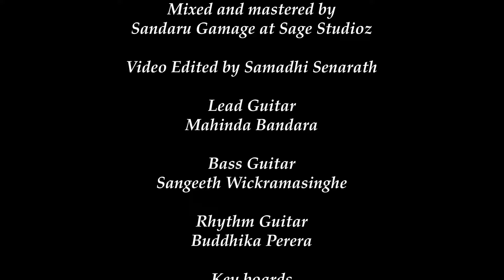Pura Sandak Se | Danushka Sewwandi | official MV | Music by Darshana Wickramatunga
පුර සඳක් සේ වසත් සිහිනය
යලිත් නැග එයි නිවී යයි
ඔබේ උණුසුම රැයේ ඝණදුර
මැදින් එයි ඉදුරන් දැවෙයි
මියෙන්නට පෙර එක වතාවක්
සොඳුර නුඹ හමුවිය යුතුයි

දෑත් පටලා ළඟින් හිඳගෙන
ඈත ක්ෂිතිජය දෙස බලා
දැවෙන මළහිරු ගිලෙන සයුරට
නිහඩවී සුසුමක් හෙලා
යලිත් වෙන්වී යා යුතුයි
ඒත් නුඹ හමුවිය යුතුයි

හිස හොවා ඒ පුළුල් උරයේ
යලිත් හිරු නැග එනතුරා
අසාහිද රල ඉකිබිඳින හඬ
නිහඬ වී සුසුමක් හෙලා

Artiste : Danushka Sewwandi
Lyrics : Indika Senarath

Tracks recorded by Kasun Kolambage @ ERX Studio
Mixed and mastered by Sandaru Gamage at Sage Studioz

Orchestra

Lead Guitar : Mahinda Bandara
Bass Guitar : Sangeeth Wickramasinghe
Rhythm Guitar : Buddhika Perera
Key boards : Tharindu Jayathilake | Sugath Hettiarachchi
Flute : Janaka Bogoda
Percussions : Dhananjaya Somasiri | Priyakumudu Medawaththa
Drums : Manjula Kaluarachchi
Violins : Sanath Sathischandra | Madushanka Rathnayake | Thisara Bandara